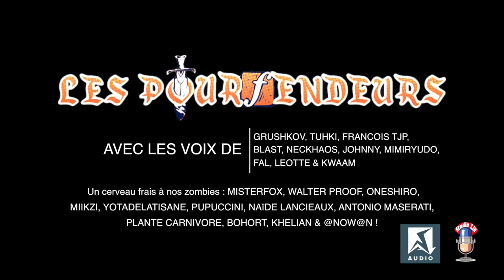[Série Audio] Les Pourfendeurs - Episode 05 - 2 bras, 2 jambes et 2 cerveaux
Les Pourfendeurs est une Saga MP3 de FAL & François TJP. Cette fiction "tarantino-fantasy" suit les aventures (musicales) de deux frères pourfendeurs, Jacob & Wilhelm.

Avec les voix de Grushkov, Tuhki, Blast, Neckhaos, Johnny, MimiRyudo, Léotte, Kwaam, Misterfox, Walter Proof, OneShiro, Miikzi, Yotadelatisane, Pupuccini, Naïde Lancieaux, Antonio Maserati, Plante Carnivore, Bohort, Khelian et @now@n.